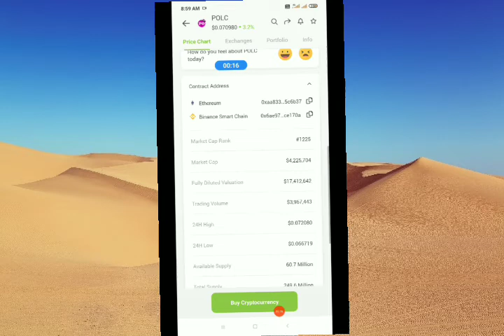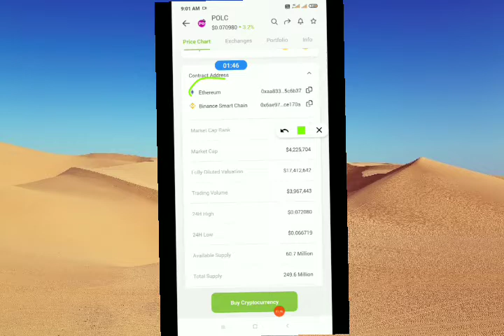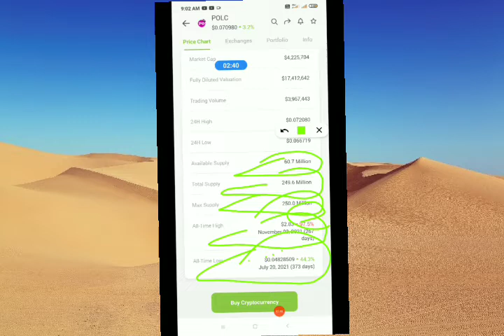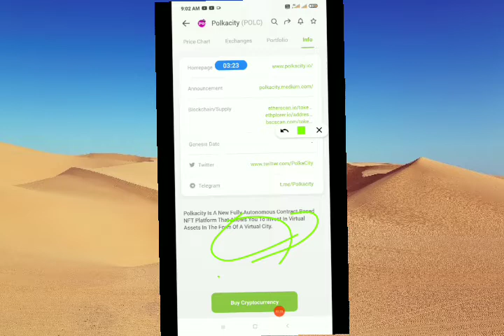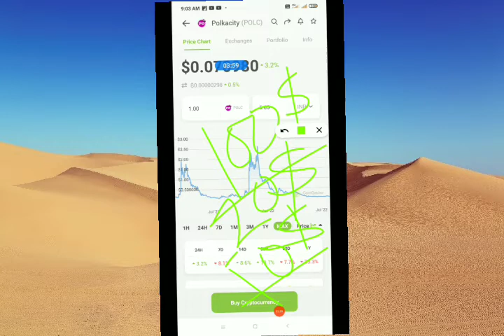Polkacity The Next Big NFT Metaverse Altcoin (Best NFT Metaverse Opportunity!!) | Polka City!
Derace The Next Big NFT Metaverse Altcoin (Best NFT Metaverse Opportunity) | Derace Crypto 😆

bloktopia
ufo gaming
ufo gaming crypto
verasity
polkacity
raca coin
derace
reef finance
altura crypto
verasity crypto
starlink coin
derace crypto
reef crypto
reef coin
immutable x
efinity
vra crypto
phantasma soul
altura coin
efinity token
ufo coin
bloktopia crypto
verasity coin
ufo gaming price prediction
vra verasity
phantasma crypto
vra
phantasma
raca
starlink crypto
raca token
radio caca
crypto gems
metaverse coin
verasity vra
bloktopia coin
blocktopia
dodo coin
ufo gaming crypto news today
flow coin
vra coin
100x crypto
best metaverse crypto
mist nft
starl
gaia everworld
imx token
metaverse crypto
polka city
soul phantasma
raca coin news today
radio caca coin
starlink token
ufo coin news today
ufo crypto
best altcoins
blocktopia crypto
blok coin
low cap crypto gems 2022
meta coin
meta ufo
mist token
raca crypto
rcn news today
bloktopia token
reef finance price prediction
ufo gaming coin
100x altcoin gems
100x crypto 2022
altcoins
altura nft
blok crypto
crypto
metaverse
mist crypto
mist metaverse
next 100x coin
reef price prediction
ufo coin price prediction
ufo token
vra price prediction
xvg coin
100x altcoin
altcoin gems
best altcoin
blok price prediction
crypto to invest
cryptocurrency
efinity coin
how to trade cryptocurrency
low cap crypto gems
meta ufo token
metaufo
radio caca price prediction
radio caca token
radio raca
reef coin prediction
reef metaverse
reef token
starl crypto
starlink
sun coin price prediction
ufo gaming news
ufo gaming news today
verasity token
100x altcoins
100x coin
100x coins
100x crypto token
100x cryptos
100x token
altcoin
altura
altura price prediction
big metaverse
blocktopia crypto price prediction
blok
bloktopia analiz
bloktopia news today
bloktopia today
crypto 100x
crypto coins to invest in 2022
crypto dip
crypto gaming
crypto gems 2022
crypto metaverse
dock coin
dodo
ez coin latest news
ez coin price prediction
flow token
gaia coin
gaming crypto coins
hamster token
immutable x price prediction
imx crypto
imx price prediction
krypto news
mana token
mbox price prediction
meta ufo coin
metaverse crypto coins
metaverse explained
metaverse news
metaverse update
mist nft game
new metaverse projects
nft coin
nft metaverse
nft news
nft verse
polkacity prediction
polkacity price prediction
raca caca
radio raca token
reef coin news
reef coin news today
sidus coin
star atlas price prediction
starl coin
starl metaverse
starl token
starlink gaming
starlink price
verasity news
verasity price prediction
verge coin
vra token
wsg token
xvg verge
alam crypto